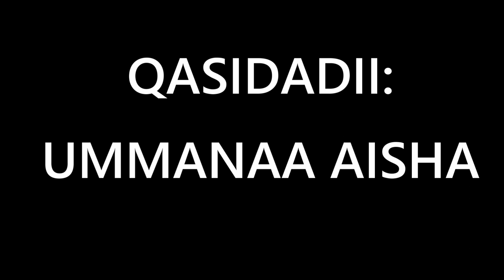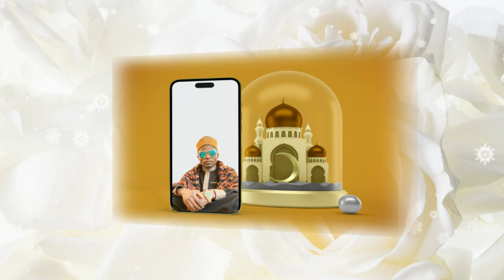KHALIF MOHAMED FARAH & KHALIF TAWAKAL | QASIDADII UMMANAA AISHA | 2023